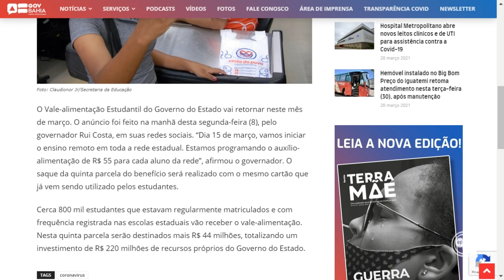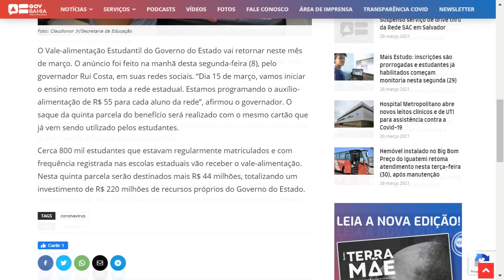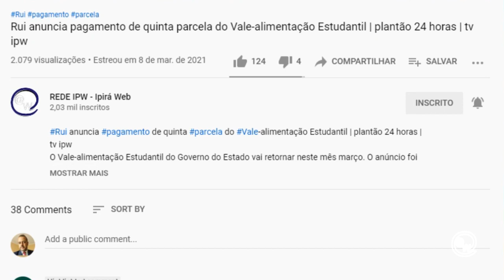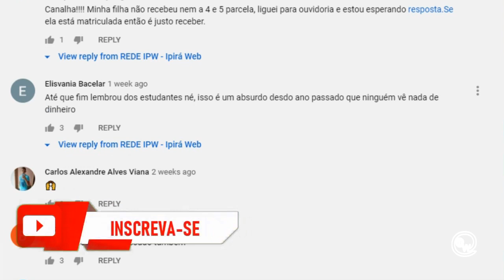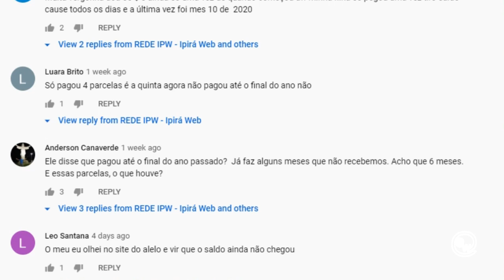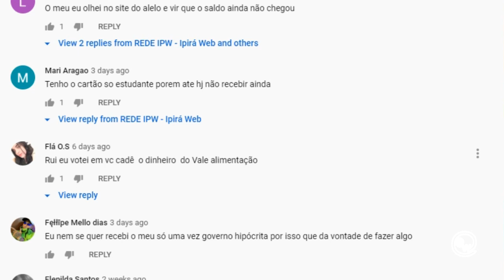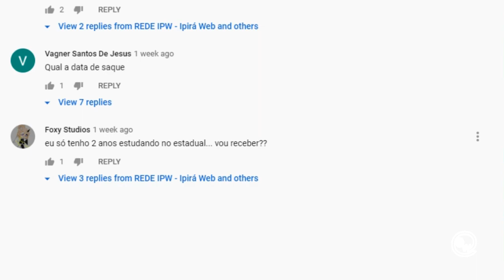Como está o pagamento do seu Vale-Alimentação Estudantil? | plantão 24 horas tv ipw Rede IPW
Como está o pagamento do seu Vale-Alimentação Estudantil?